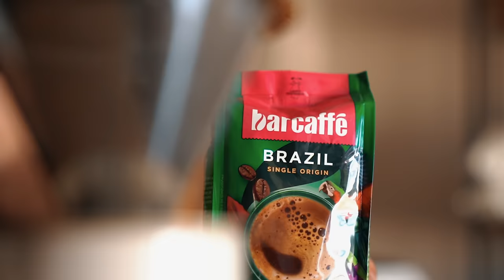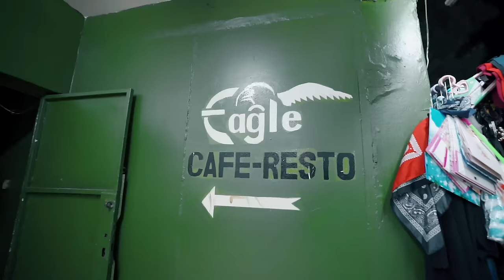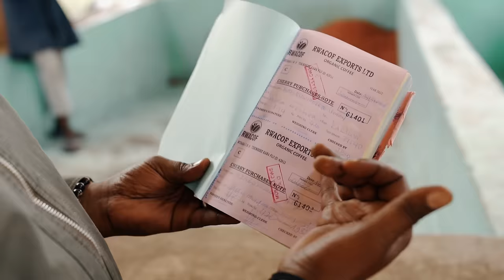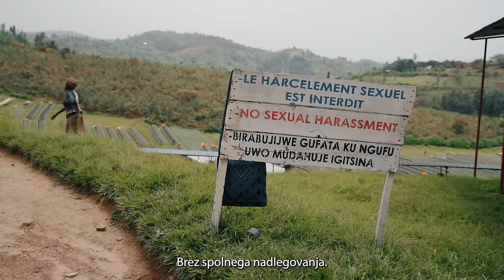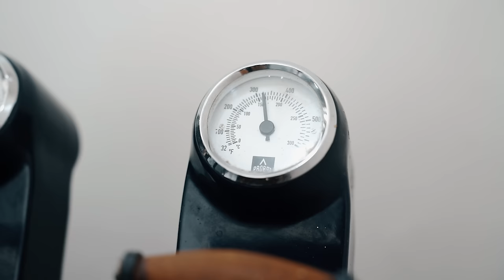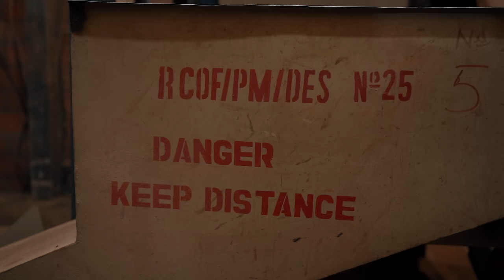OD KOD IZVIRA KAVA? | BitVlog #94